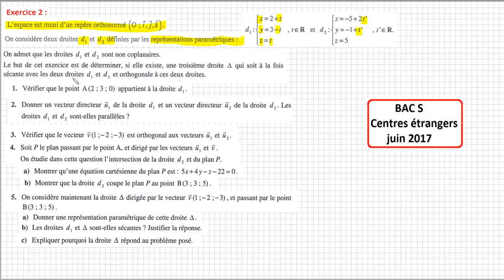BAC S - Centres étrangers juin 2017 - Ex2 géométrie dans l'espace